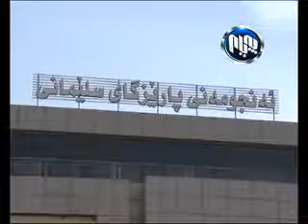جارێكی تر كۆبوونه‌وه‌ی ئه‌نجومه‌نی پارێزگای سلێمانی له‌سه‌ر داوای یه‌كێتی‌و گۆڕان دواخرا